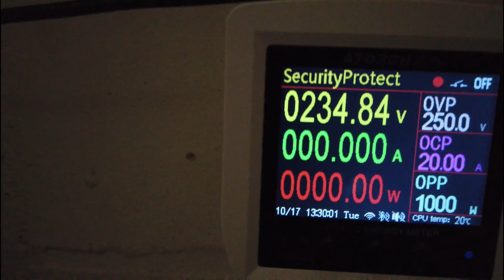Wir bauen ein Solarkraftwerk mit Zwischenspeicher - Buddeln - Wühlen - Kabel Elektronik. Lohnt das?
Spenden / Support / alle Zahungsmethoden ( sehen auch Andere !

An der Stelle vorab vielen Dank für den Support !